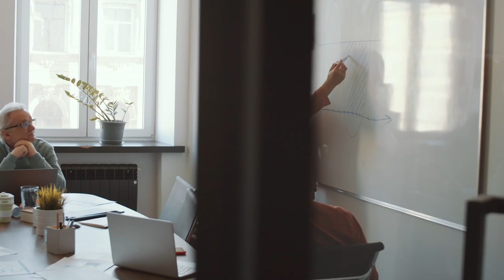¿Todos nacemos para ser líderes?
Algunos dicen que un líder nace y otros dicen que se hace. ¿Qué opinas?

En esta entrevista veremos todos los tipos de líderes y cómo lograr ser uno. Si quieres ver la entrevista completa ve a 👉🏼